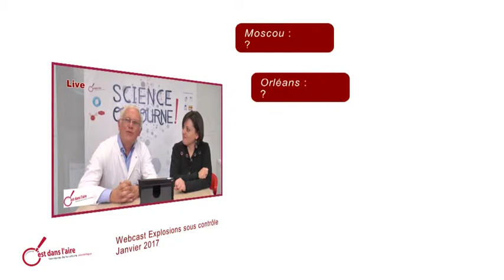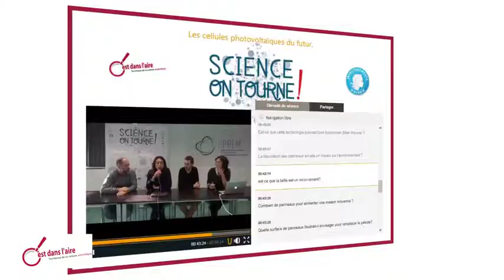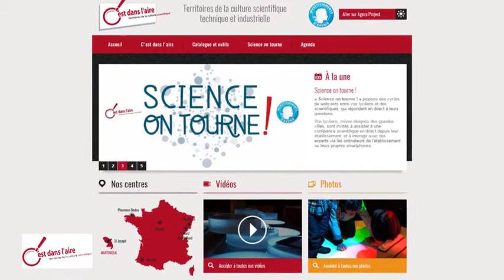Science on tourne ! Le teaser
Science on tourne ! ce sont des conférences scientifiques retransmises en direct dans les lycées et les collèges.
Elles sont données par des scientifiques, des chercheurs... qui sont filmés sur leur lieu de travail, c’est-à-dire dans leur laboratoire, et qui illustrent leur propos par des expériences, des manipulations, des observations, des images de science, etc.

Avec vos élèves, tout en restant dans votre lycée, vous vous immergerez dans la vie quotidienne d’un chercheur sur son lieu de travail.

Vos élèves pourront participer et poser leurs questions, en direct, à l’intervenant. Ces conférences peuvent être suivies par de nombreuses classes simultanément.

Durée totale de la séance : 50 minutes
(30’ de film maxi. + 20’ de questions/réponses)

Pour participer, c’est très simple !
Il vous suffit d’un ordinateur connecté et d’un vidéoprojecteur pour projeter le live !